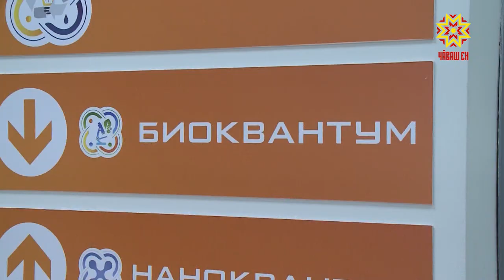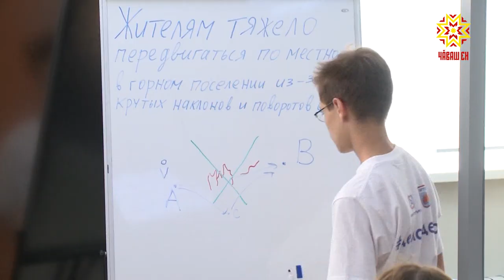Встреча с участниками проектной смены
Команда детского технопарка Кванториум вернулась со Всероссийской проектной смены, которая прошла в лагере Артек. Наши ребята стали лучшими в 3 номинациях. С победителями пообщалась наша съемочная группа.